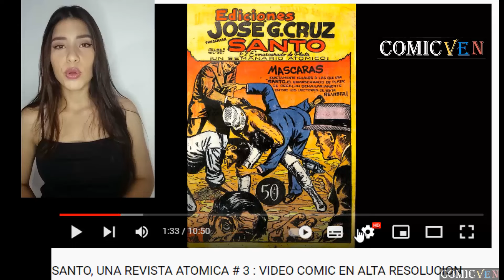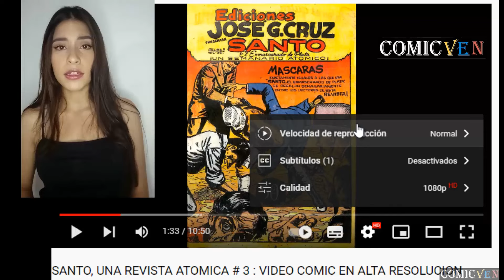ANDANZAS DE ANICETO # 48 - VIDEO COMIC EN ALTA DEFINICION